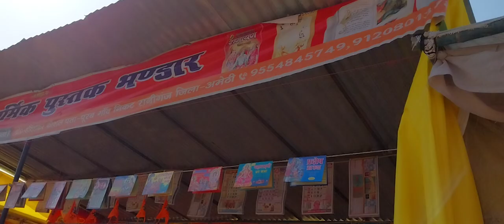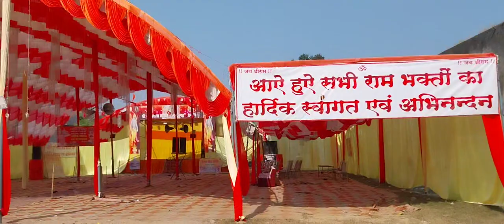रामलीला मैदान जगदीशपुर में सज रही दुकाने